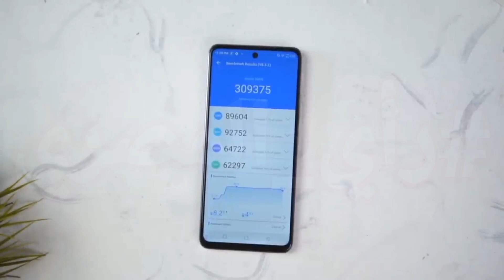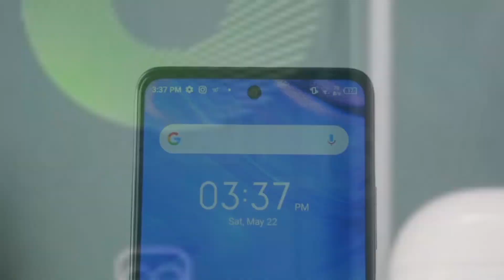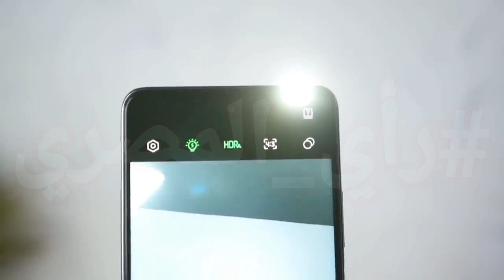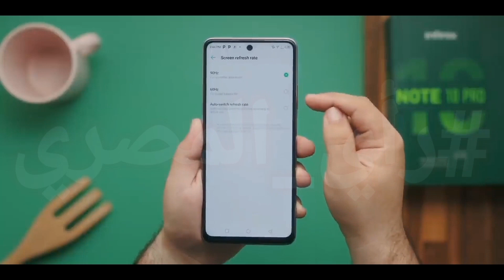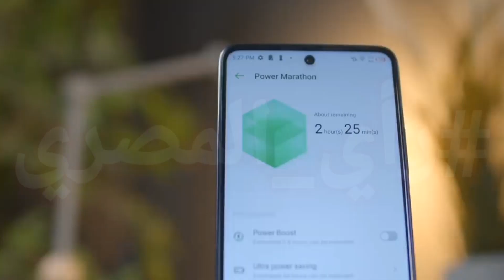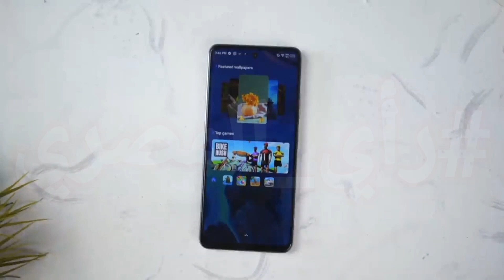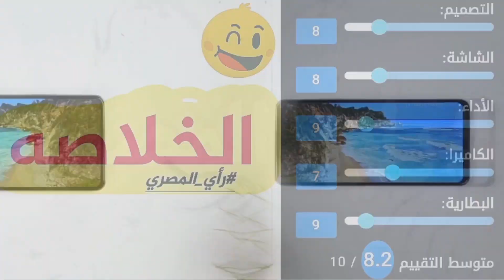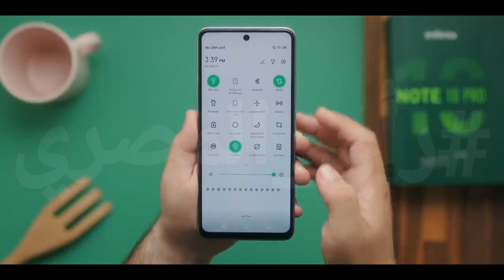عيوب انفنيكس نوت 10 برو | Infinix Note 10 Pro Review | علاء رمضان ✔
اللهم صل على محمد وعلى ال محمد اجمعين 😍😇

سلام عليكم 😊.

في الفيديو ده هتشوف عيوب انفنيكس نوت 10 برو | Infinix Note 10 Pro Review | علاء رمضان ✔

اضغط هنا :-

يومكم سعيد 😘

عن القناة :-

انا علاء
طالب ثانوي
مصري للأسف 😂
بالقاهرة

مراجعة انفنكس نوت 10 برو,
infinix note 10 pro review,
انفنكس نوت 10,
infinix note 10,
انفنكس نوت 10 برو,
مواصفات انفنكس نوت 10 برو,
infinix note 10 pro مراجعة,
انفينكس نوت 10 برو,
سعر هاتف انفنكس نوت 10 برو,
note 10 pro infinix,
سعر انفينكس نوت 10 برو,
إنفنكس نوت 10 برو,
infinix note 10 pro camera,
مراجعة انفينكس نوت 10 برو,
مميزات إنفنكس نوت 10 برو,
سعر انفنكس نوت 10,
يحيى رضوان,
yehia radwan

انفنكس,
infinix note 10 pro,
عيوب infinix note 10 pro

علاء رمضان,

Alaa Ramadan,
اسال المصري
اسأل المصري
افضل هاتف متوسط
افضل هاتف تحت 3000 جنية
اوبو ريالمي 2
ريالمي

بس كفاية كدة 😂